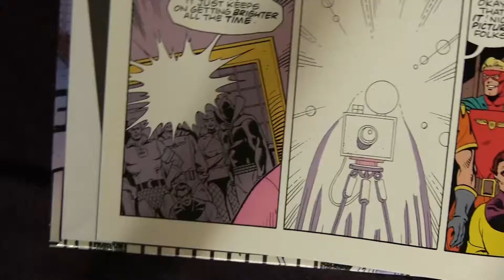Recomendación Watchmen: Collector's Edition Slipcase Set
Watchmen: Collector's Edition Slipcase Set
Alan Moore
DC Comics